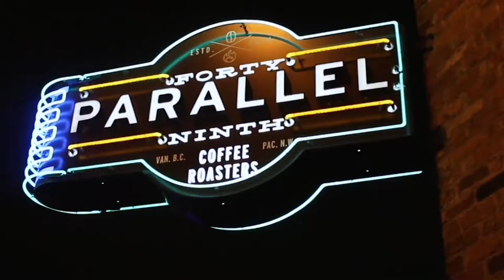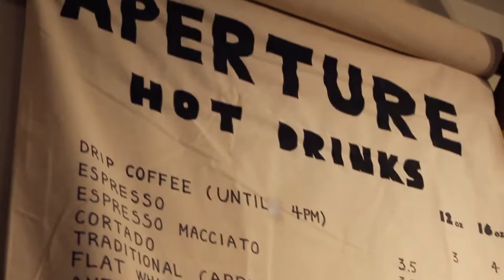Where Is Best Coffee Shop In Vancouver?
Two Bros, Separated, Finally Reunited... to find the Best Coffee Shop in Vancouver!

They rate each coffee shop from Vibes, Coffee, Study Space, and of course, is it Instagram Worthy?

Will they find the best coffee shop to study in Vancouver? Will they finally get some stuff done? Are they making a first date video? You'll find the answers to all these questions in their adventure.

If you're still reading this... please comment on DailyHive and Narcity to feature us on these articles:
16 Low Key Coffee Shops To Study At In Vancouver
12 great Vancouver cafés for when you need to get stuff done
^If that happens big things are coming ;)
Edit Feb. 10: A few days after I posted this video "Best Cafe to Study in Vancouver" I emailed the head editor (Dora) at Dailyhive Vancouver and she actually loved the video! Thanks to all the support you guys have given me on this video, she responded to my video with love and said they'd love to look for an opportunity to work together soon.

Cafes Travelled:
Starbucks
La Foret
49th Parallel Coffee
Aperture Coffee Bar
Revolver

Our time at La Foret was honestly insane. It was super aesthetic and the whole vibe of the place was talkative. Other than doing the La Foret review, me and Paul caught up on each others' lives. It was a wonderful bonding moment.